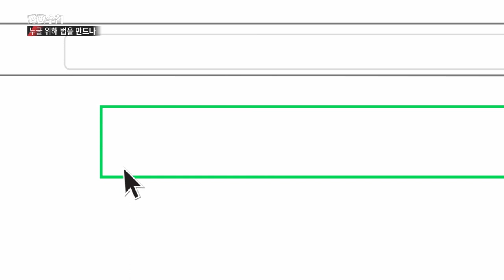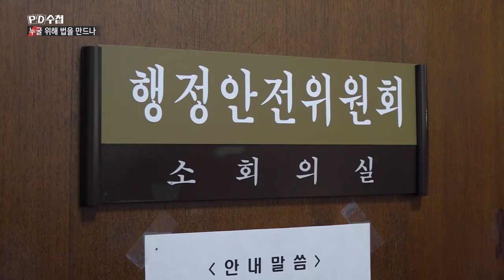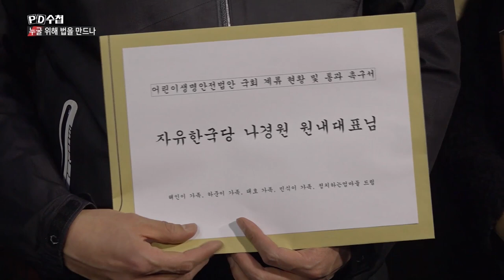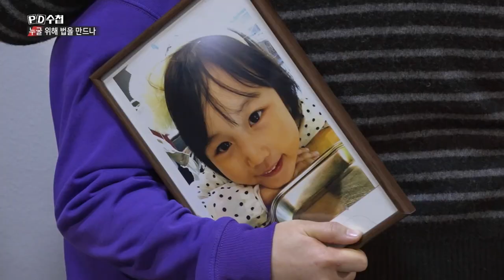4) 발의된 지 3년 4개월 만에 법안소위 일정 잡힌 해인이법 - PD수첩 '누굴 위해 법을 만드나' (12월10일 화 밤11시10분 방송)